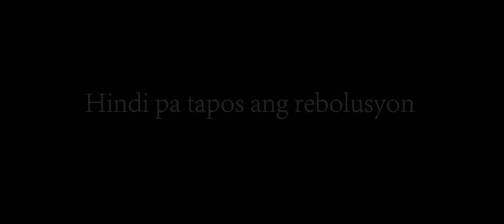Bonifacio: Ang Unang Pangulo Official Full Trailer -- Re-edited International Release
The true story of Andres Bonifacio, a man who rose as a leader in the fight against Spanish oppressors, but who  would also gain the enmity of even those fighting for the same cause. Directed by Enzo Williams, the movie is a re-edited international release. It won 3 Best Picture awards from 3 Philippine-based award-giving bodies.